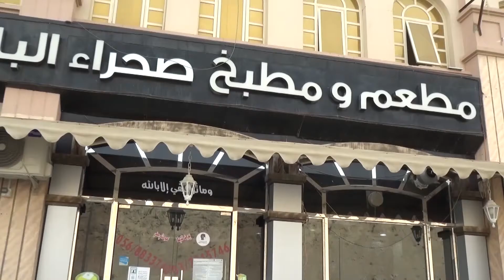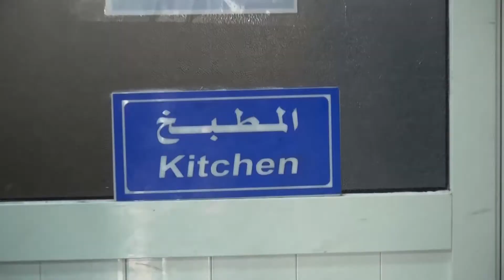لقاء مع السيد محمد سعيد الساعدي , مالك مطعم و مطبخ صحراء البادية